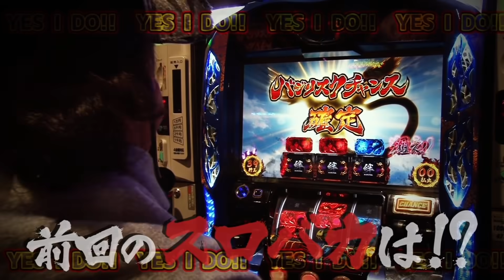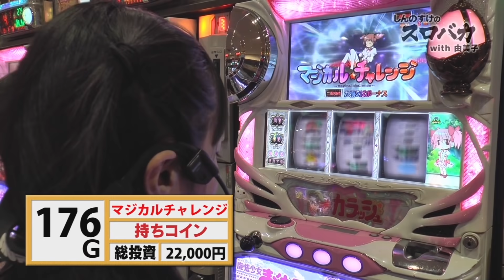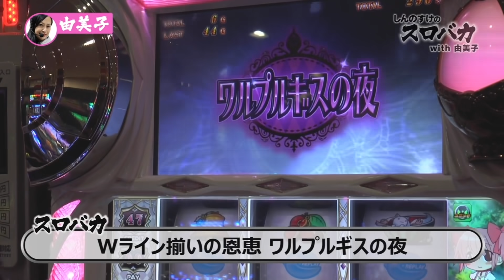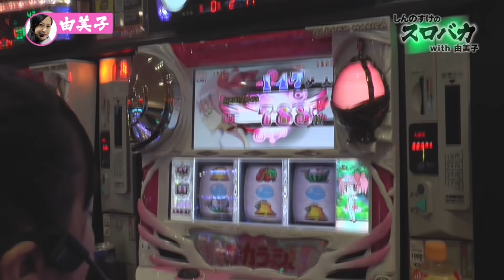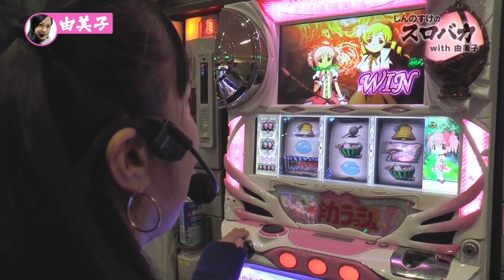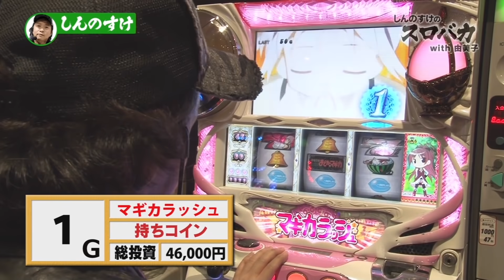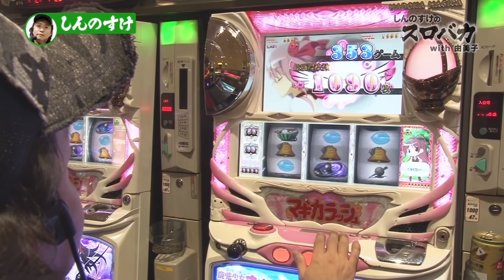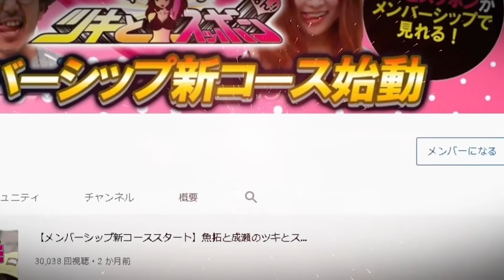【勝ち組マンVSメスライオン】しんのすけのスロバカwith由美子 02 しんのすけ 井上由美子【パチスロ】【パチンコ】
‹しんのすけのスロバカwith由美子›
“楽しんで勝つ”がとにかくモットーのパチスロライターしんのすけが
楽しむことに全力投球の井上由美子を引き連れサイトセブンTVに降臨!
その名も『しんのすけのスロバカwith由美子』
2人がパチスロの楽しいポイントやあっちぃ～ところ
つまり“楽しんで勝つ”立ち回りを視聴者の皆様に伝承します。
更には、由美子がしんのすけに是非合わせたいライターもゲスト出演!
業界内外のマル秘トークを繰り広げます。人間味溢れるアツ打ち番組　…いざ開幕です!

出演者：しんのすけ　井上由美子
サイトセブンTV PREMIUM